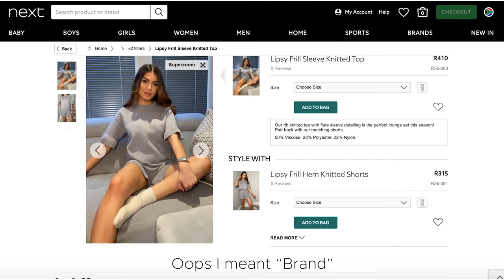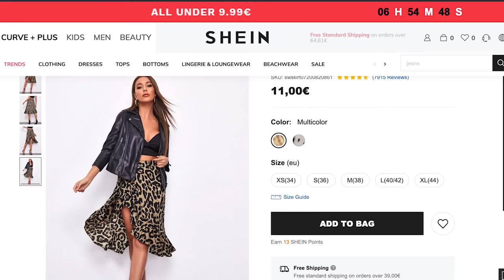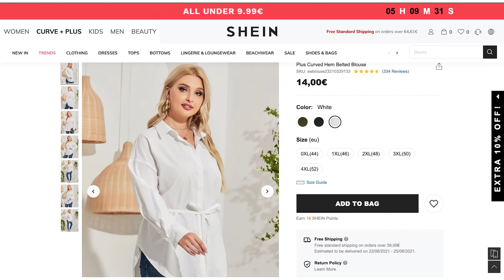Epic Try On Haul Fail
Hey Foxnation !

* Expand me for me goodness *
** I know the ads disturb your enjoyment but watching the ads enable me to continue to create and support this youtube passion, so please don't skip but rather go grab a drink *

*Watch in HD BABY *

I bought some stuff from Shein , NEXT and Fashionnova , booooy was I wrong about the sizing lol

Enjoy the disaster